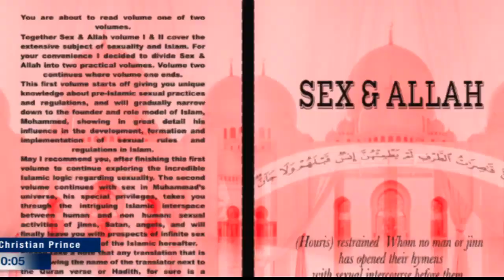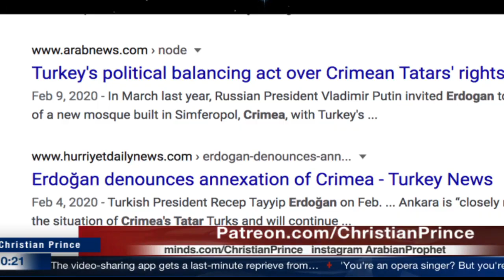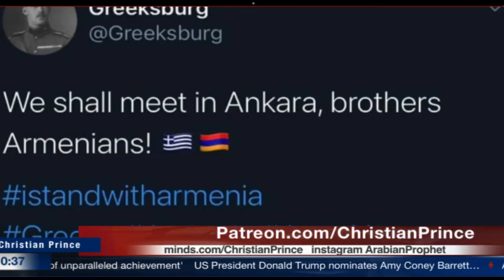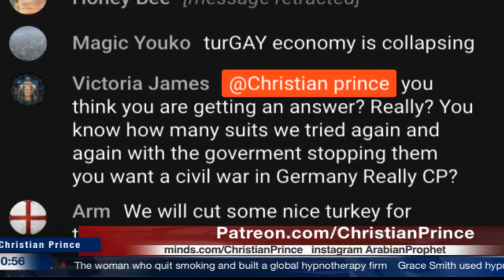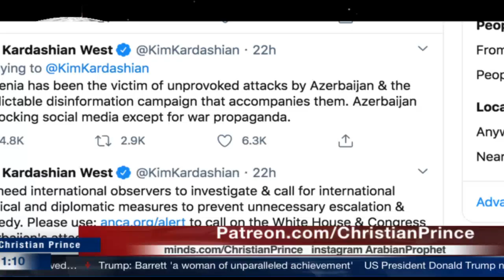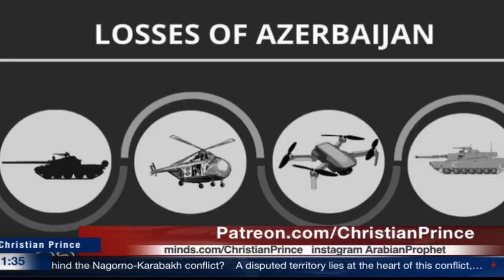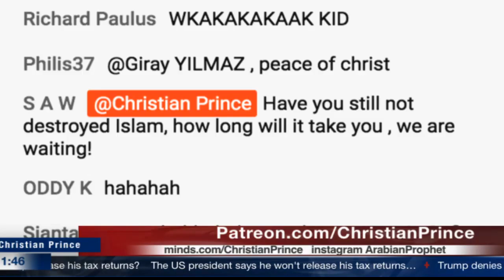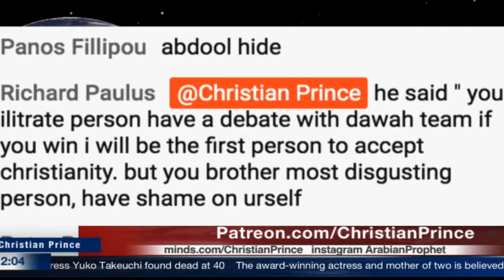Why Turkey "Azerbaijan" seek the destruction of Armenia? (Christian Prince)